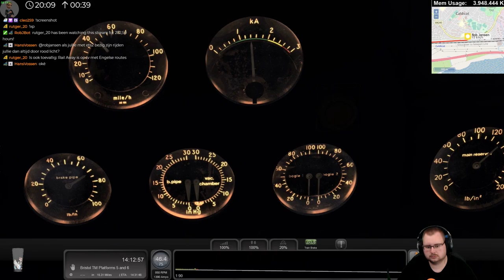APC37: 6C20 13:50 Newport A.D.J. - St. Blazey -- Livestream 22/08/2019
SCENARIO DESCRIPTION
Drive Trainsrail 37412 & 37672 between Newport A.D.J. and Bristol Temple Meads, with the daily 'Enterprise' service to St. Blazey in Cornwall. Today it consists of a rake of loaded MEA hoppers bound for Plymouth. Year: 1997

INFORMATION
Scenario: Included with the train.

Follow me on other Social Media!